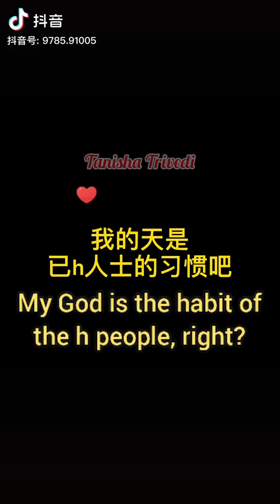Hold this little Sun 🌞 Bjyx 🦁🐰